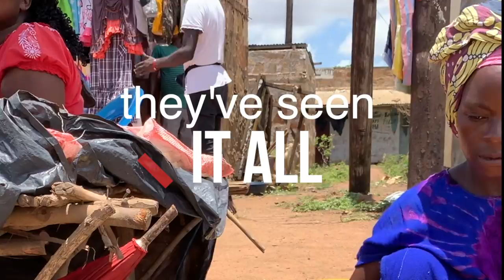Girl Child (Rise Up) - Tokal - A Kenya Keys Production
Tokal commemorates the International Day of the Girl 2019 with Kenya Keys with this song celebrating the strength and resiliency of the girls of Kenya and around the world.  For more information of empowering girls to unlock their full potential through education please